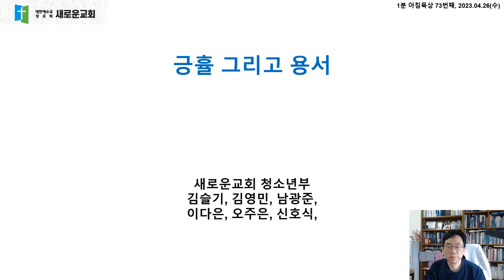73.[20230426]긍휼,용서,행함20230407